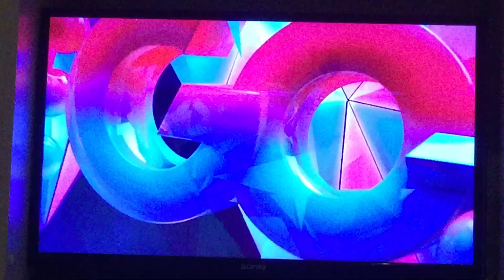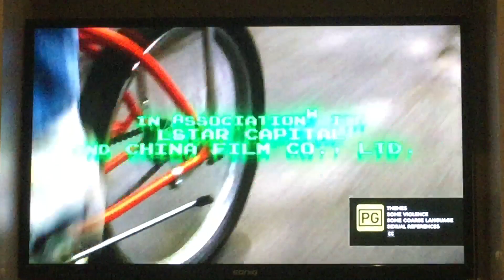Pixels 9Go! Intro